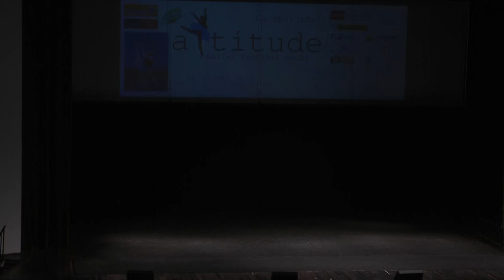2019 Attitude Ballet Festival Sambata Scena